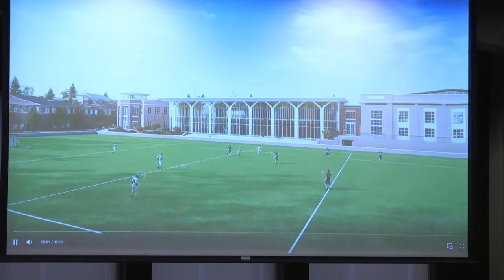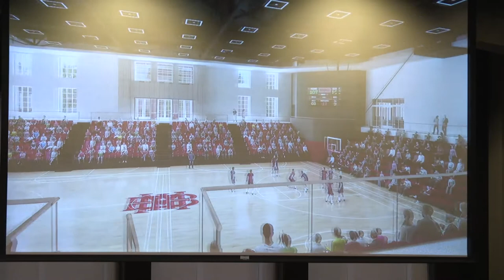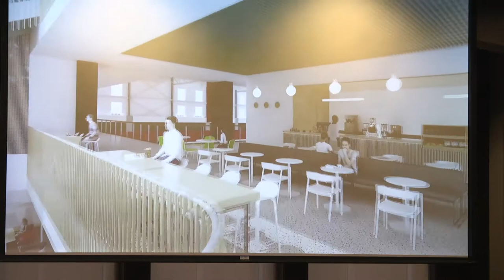IBSC Conference- Neil O'Donnell, former NFL player (and former TN Titan)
IBSC- Culture of a Boy's School Conference: Jan. 31- Feb. 1, 2020
Introduced by student body president Spencer Grohovsky ('20).